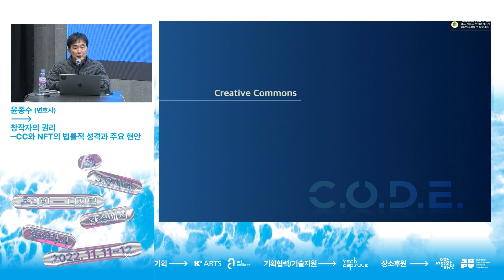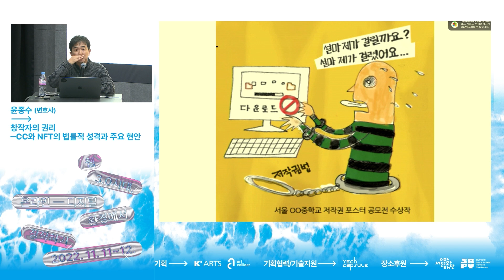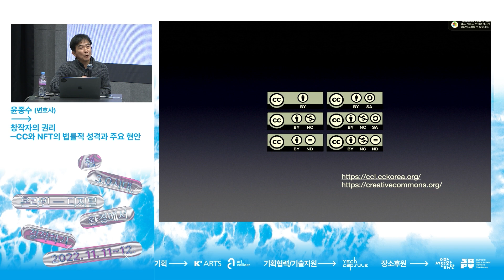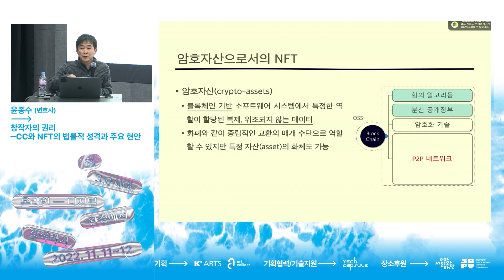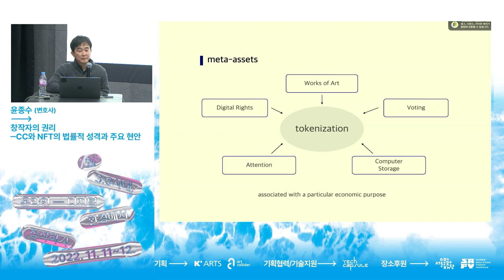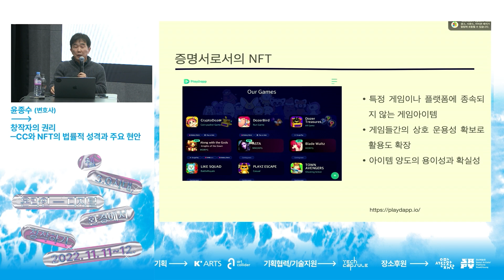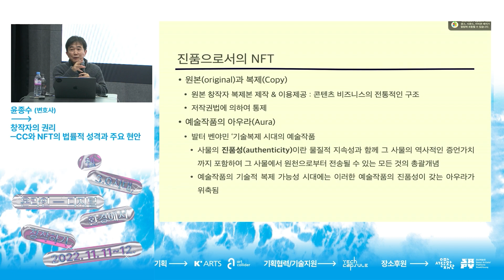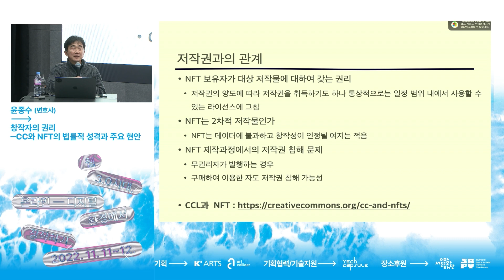창자자의 권리, CC와 NFT의 법률적 성격과 주요 현안 - 윤종수(변호사)